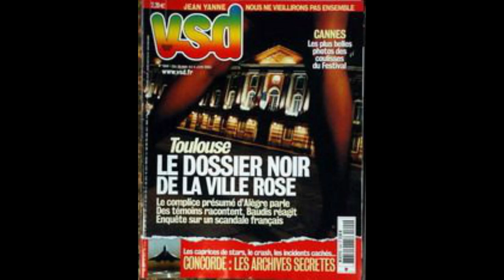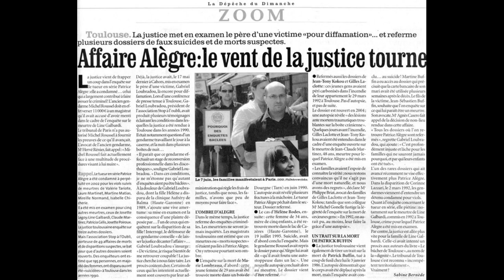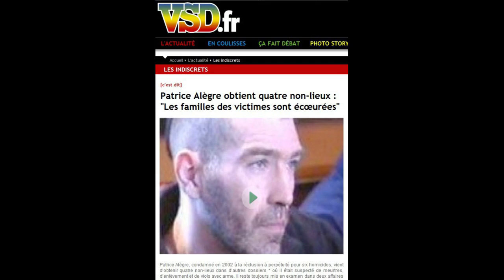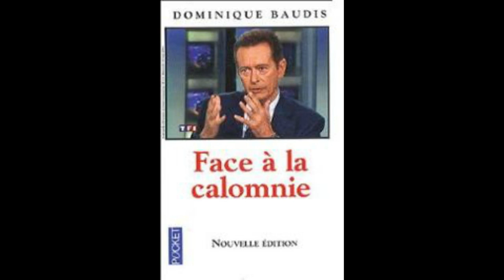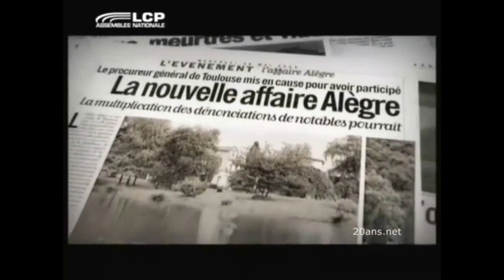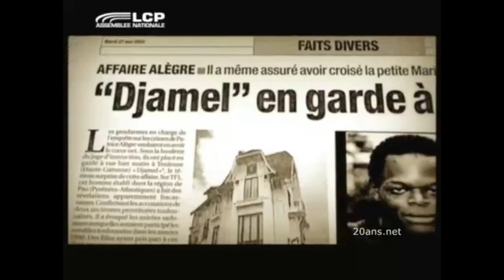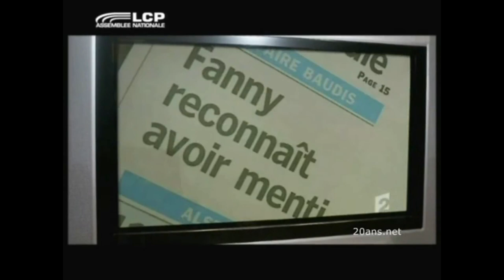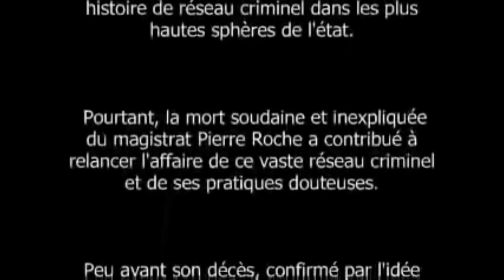Podcast | Les Réseaux pédocriminels n’existent pas – Round 9 – Réseau Alègre – Baudis